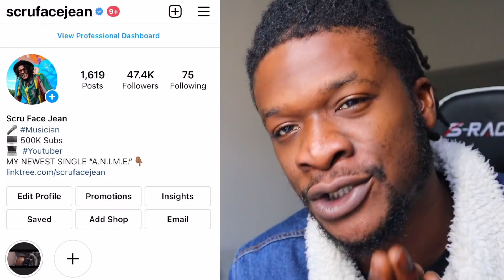NEW CALLIOPE MORI EP! | Calliope Mori - Your Mori (FULL EP REACTION)